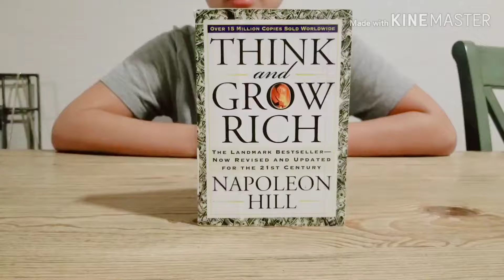think grow rich book review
I am a high school student. This was my first book about money.
Think and Grow Rich was written by Napoleon Hill in 1937 and promoted as a personal development and self-improvement book. He claimed to be inspired by a suggestion from business magnate and later-philanthropist Andrew Carnegie. Wikipedia
Authors: Napoleon Hill, Ben Holden-Crowther

Genre: Self-help book

Original language: English

Country: United States

Subjects: Self-help book, Self-help